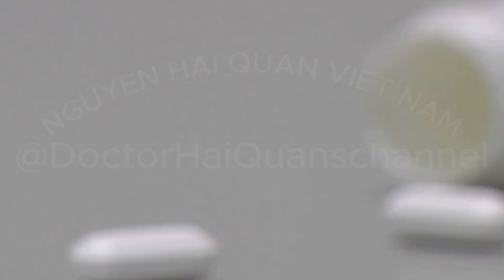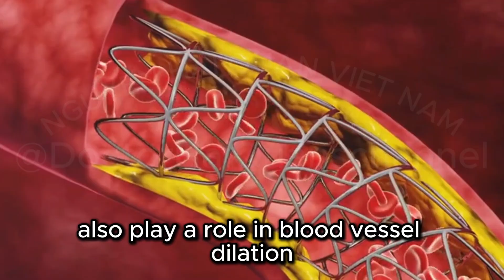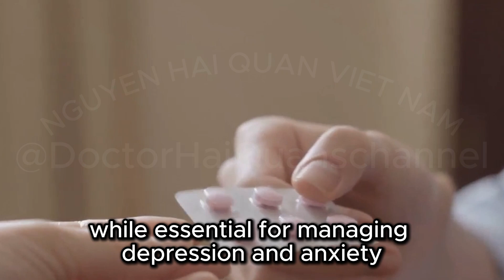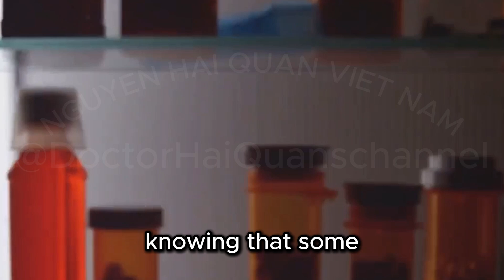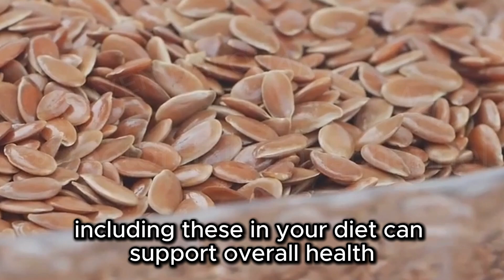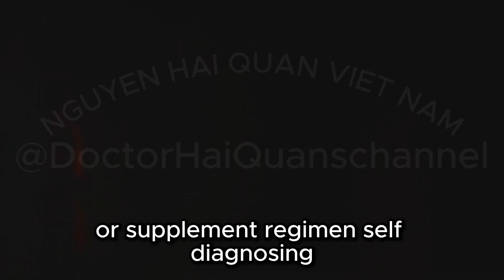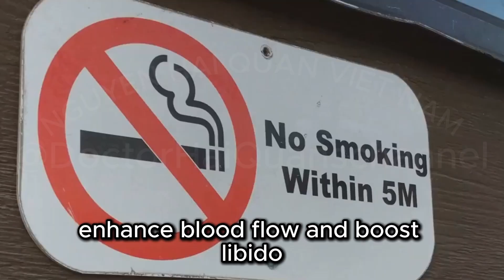Incredibly common household medicine could be 'hidden' cause of erectile dysfunction, doctors warn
Erectile Dysfunction (ED) can be a challenging and sensitive issue, affecting not just physical health but also emotional well-being and relationships. In this video, we explore the various factors contributing to ED, including stress, smoking, and specific health conditions. Dr. Grant's research reveals a potential link between commonly used NSAIDs—like aspirin and ibuprofen—and erectile dysfunction. We delve into the mechanics of an erection, the impact of medications such as beta blockers and antidepressants, and the importance of consulting healthcare providers before altering any medication regimen. Additionally, discover natural pain relief alternatives and lifestyle changes that can boost sexual health and overall well-being.

Dear friends, below I will put some links. Link to Amazon  sales page in the US market.

1. Complete Earthquake Bag - 3 Day Emergency kit for Earthquakes, Hurricanes, Wildfires, Floods + Other disasters
2. Ready America 70280 72 Hour Emergency Kit, 2-Person, 3-Day Backpack, Includes First Aid Kit, Survival Blanket, Portable Preparedness Go-Bag for Camping, Car, Earthquake, Travel, Hiking, and Hunting, Red
3. Protect Life First Aid Kit for Home/Business, HSA/FSA Eligible Emergency Kit | Mini Travel First Aid Kit | Camping First Aid Kit Hiking | Small First Aid Kit for Car | Survival Medical Kit - 100pcs
4. First Aid Only 299 Piece All-Purpose First Aid Emergency Kit (FAO-442)
5. Be Smart Get Prepared 110 pc First Aid Kit: Clean, Treat, Protect Minor Cuts, Home, Office, Car, School, Business, Travel, Emergency, Outdoor, Camping & Sports, FSA/HSA (Packaging may vary)
6. Whistle, 2 Packs Plastic Sports Whistles with Lanyard, Loud Crisp Sound Whistle Ideal for Coaches, Referees, and Officials
7. Whistle, 2 Pack Stainless Steel Sports Whistles with Lanyard, Loud Crisp Sound Whistles Great for Coaches, Referees, and Officials
8. GearLight LED Flashlights - Mini Camping Flashlights with High Lumens, 5 Modes, Zoomable Beam - Powerful, Bright, and Versatile Tactical Flash Light for Outdoor and Home Use
9. Amazon Basics AAA Alkaline Batteries, High-Performance (Triple A), 10-Year Shelf Life, 12 count
10. Anker Portable Charger, 20,000mAh USB-C Power Bank with 20W Power Delivery, 525 Power Bank (PowerCore Essential 20K PD) for iPhone 14/14 Pro, Samsung, iPad Pro, and More
11. FosPower Emergency Weather Radio (Model A1) NOAA/AM/FM with 7400mWh Portable Power Bank, USB/Solar/Hand Crank Charging, Battery Operated, SOS Alarm & Flashlight for Indoor/Outdoor Emergencies
12. Midland - ER310, Emergency Crank Weather AM/FM Radio - Multiple Power Sources, SOS Emergency Flashlight, Ultrasonic Dog Whistle, & NOAA Weather Scan + Alert (Red/Black)
13. MalloMe Sleeping Bags for Adults Cold Weather & Warm - Backpacking Camping Sleeping Bag for Kids 10-12, Girls, Boys - Lightweight Compact Camping Essentials Gear Accessories Hiking Sleep Must Haves
14. Coleman Biscayne Big & Tall 40°F Sleeping Bag, Fits Adults up to 6ft 4in Tall, No-Snag Zipper with Stuff Sack Included, Machine Washable
15. 3M Aura Particulate N95 Respirator 9205+, Flat Fold Lightweight Design, Non-Valved, 20 Count (Pack of 1)
16. Wet Ones Antibacterial Hand Wipes Case, Fresh Scent | 20 ct. Travel Size (10 pack)
17. KitchenAid Classic Multifunction Can Opener / Bottle Opener
18. Plastic Sheeting (10' x 25') Long, 6 Mil Poly Sheeting Polyethylene Film, Heavy Duty Greenhouse Plastic Sheeting
19. The Original Duck Brand Duct Tape, 1-Pack 1.88 Inch x 60 Yard, Silver (394475)
20. Rand McNally Folded Map: Western United States
21. Rand McNally Easy to Read: Central United States Folded Map
22. Rand McNally Folded Map: Eastern United States